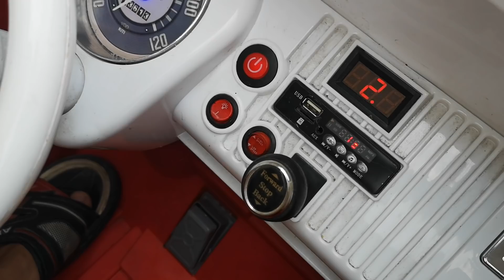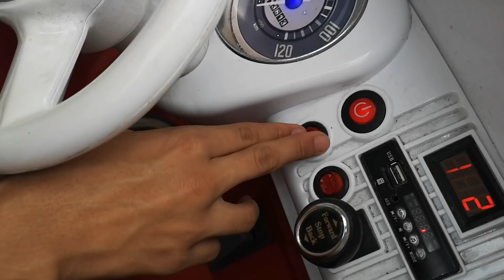แข่งขี่รถตู้...ใครเล่นท่าพิศดารกว่ากัน 5555555 : พี่ทองดี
ขี่แบบธรรมดามันง่ายไป แข่งกันทำท่าพิศดารเลยดีกว่า 55555555